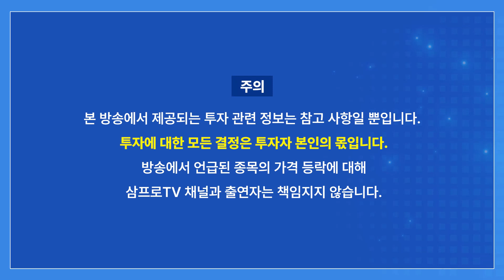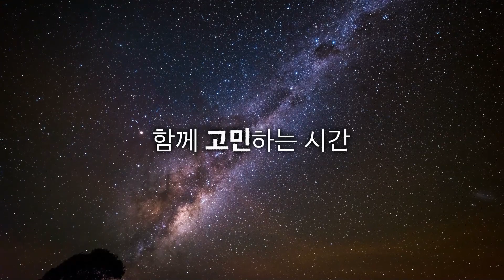[뉴스3] 독일 부총리 "러, 가스공급 더 줄일수도…대비해야"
안녕하세요! 삼프로TV입니다.
여러분의 응원과 사랑으로 삼프로TV가 구독자 200만 채널이 되었습니다.
그래서 200만 구독자 달성 이벤트로 7월 16일 토요일에 세종대학교 대양홀에서 여러분을 모시고 오프라인 행사를 진행하려고 합니다.

아래 참여 신청 링크에서 신청해주세요!
많은 관심과 참여 부탁드립니다. 감사합니다.

📢  허먼밀러 50만원 할인 받고, 삼프로 BEST 강의 수강까지!

[설탭 X 삼프로] 여름방학 한정 특별 이벤트
우리 아이 성적, 이번 여름방학이 기회!
공부하는 선생님이 달라진다면 100% 오를 수 있습니다.🤗
성적 확실하게 오르는! 1:1 SKY 초밀착 프리미엄 과외 설탭

* 여름방학 한정*
설탭 첫 결제하면 전원 1개월 수강권 추가 무료 증정 + 첫 수업 무료 환불까지!
1) 기간 : 7/4(월) ~ 7/30(토) 자정까지 이벤트코드 제출
2) 방법 : 설탭 첫 결제 후 → 작성하게 되는 과외신청서에 이벤트코드 [삼프로] 적용 후 제출